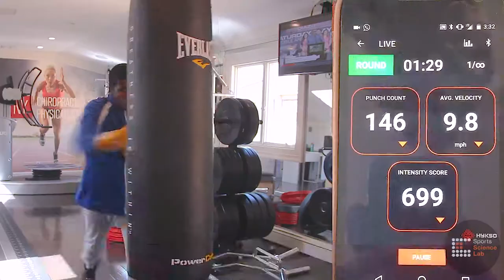Boxing Rehab Comeback Story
From being told he would never be able to fight again due to a dislocated shoulder to winning the Golden Gloves 🥊 Championship, Mikey Finesse defied all odds set against him. Watch as he tells his story of rehabbing and training at the lab and how that helped him accomplish his life-long dream.